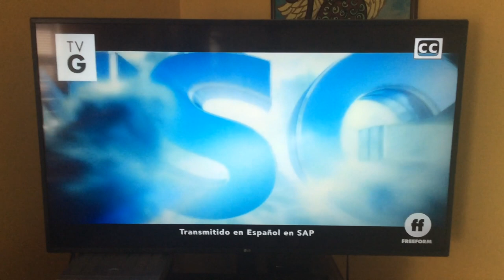My Little Pony: The Movie - Freeform Intro (Request #56)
Once again, sorry for the crackles, but thanks to King Eric for pulling off this request.

STATS:
TVG